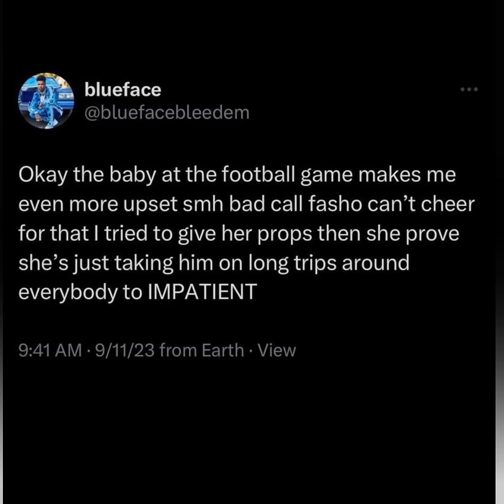Blueface Goes Off On Chrisean Rock After She Brought Her Baby To A Football Game! "Too Impatient!"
he's just a sperm donor😂